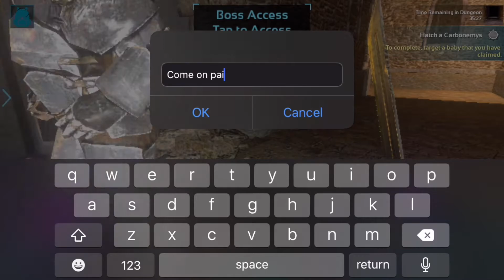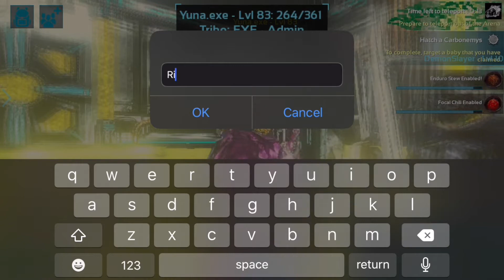Is it Possible to Bring 11 People into a Boss Fight? Ark Mobile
I brought one to many people into the dungeon, then disguised it as intentional for YouTube content.